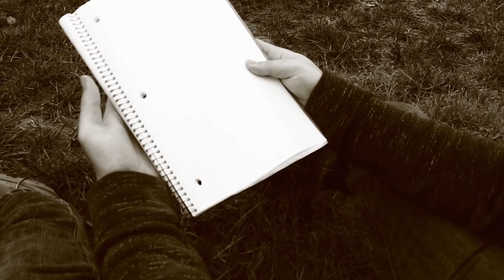Dream Sequence "BLURRYFACE"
For Fundamentals of Directing UNCSA